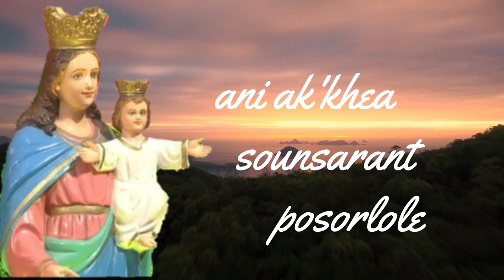Our Lady of Miracles//Milagr Saibinnik Magnnem (Prayer to Our Lady of Miracles)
Milagr Saibinnik Magnnem (Our Lady of Miracles)- Fr. Milton Rodrigues